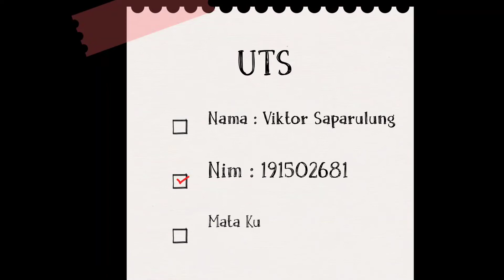Tugas UTS Pembelajaran Micro_Viktor Saparulung A15